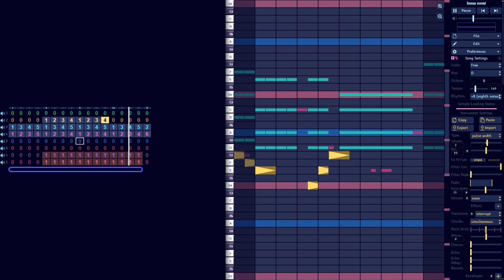bossa nova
Please credit me if you use one of my songs in a video!

[PERSONAL LINKS]